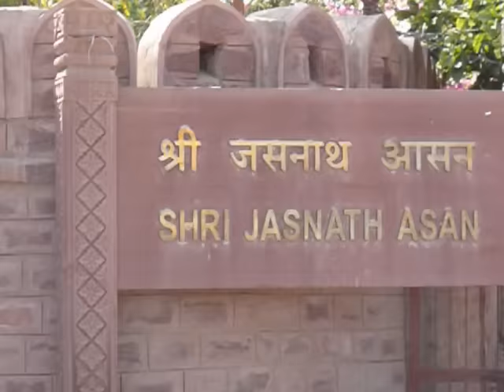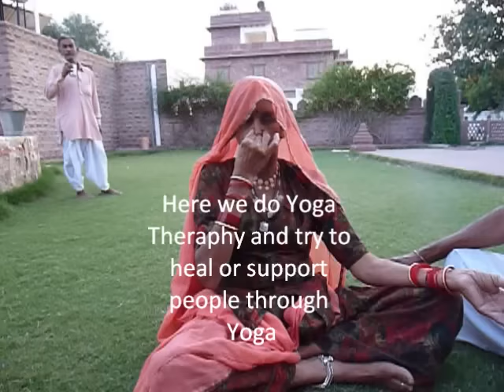Yoga Ashram Shri Jasnath Asan Rajasthan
Yoga Ashram||
Yoga Teacher training
Yoga camp
yoga life
summer children yoga camp
facebook- shri Jasnath Asan (yoga science)